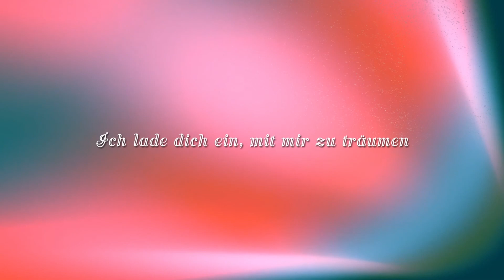003 Nichts gibt es nicht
Nichts gibt es nicht. Denn, was bedeutet Nichts? Gibt es ein Nichts, oder ist nicht stets irgendetwas vorhanden?